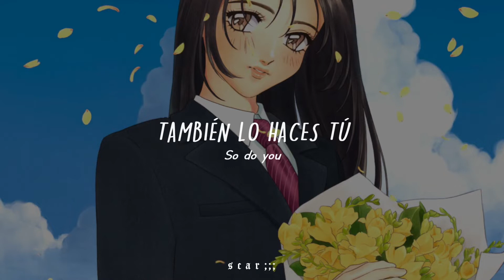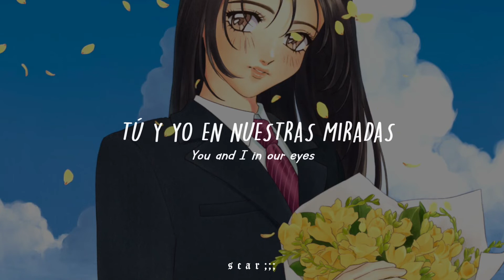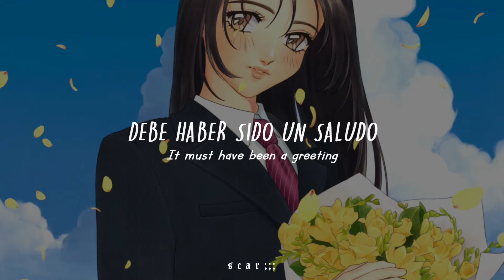OuiOui − ❝ see you soon ❞ || 「sub español / eng lyrics」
♡ "See you soon" - OuiOui ( sub español / eng lyrics ) ♡

✦⁎°₊•ᡕᠵ᠊ᡃ  Espero que les haya encantado un montón el video, tomen mucha agüita.

➵Artista: OuiOui (위위)
➵Canción: See you soon
➵Álbum: See you soon
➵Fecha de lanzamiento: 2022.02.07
➵Idioma: Coreano - Inglés

OUIOUI SEE YOU SOON  LYRICS

[위위 "see you soon" 가사]

[Verse 1]
기다린 시간이
무색할 만큼 또
하염없이 빨리 지나가네
여전히 네가 너무 따뜻해서
다시 예전처럼 너를
부를 뻔했지 뭐야

[Pre-Chorus]
넌 눈치도 빠르지
항상 내 속을 다 읽었어
오늘은 들키지 않으려 애썼는데
이미 다 식어버린 커피처럼
너도 그런가 봐
어색하게 웃으며
안녕 see you soon

[Chorus]
아무 의미 없이
꺼낸 인사였겠지만
너의 말에 lonely
내 맘은 흩어져
다른 의미 없이
그냥 한 말이겠지만
너의 말에 혹시
내 맘은 흩어져

[Verse 2]
지나간 시간 속에 너와 나
그렇게 비슷했던 우리가
조금씩 달라져
마음이 달라서
내 맘은 그대로인데
마주친 시선 속에 너와 난
그저 어색해진 미소만
공기가 달라져
마음이 달라서
괜히 입술만 깨물다

[Pre-Chorus]
그동안 너무 고마웠어
이런 외워버린 말로 너에게
인사를 건네 난
너도 그런가 봐
어색하게 웃으며

[Chorus]
아무 의미 없이
너의 말에 lonely
내 맘은 흩어져
다른 의미 없이
너의 말에 혹시
내 맘은 흩어져

[Bridge]
이미 끝나버린
다신 오지 않을
우리의 마지막
이뤄질 수 없는 인사를 되뇌어
그런 날이 꼭 오길 바라